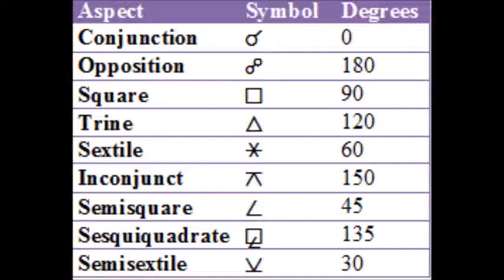Beginners Astrology: Aspects // Outrage Astrology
AT Astro presents: Outrage Astrology! Feat. Mike & Brittany. Your Favorite foul-mouthed astrologers.

Consultations offered!